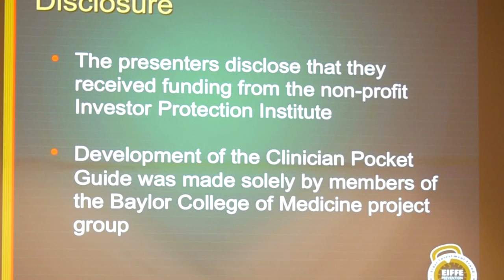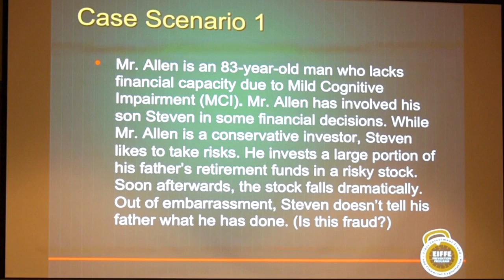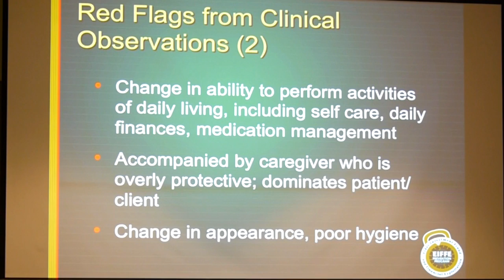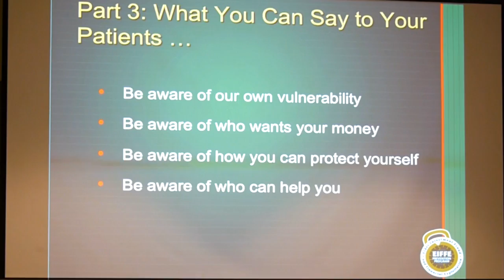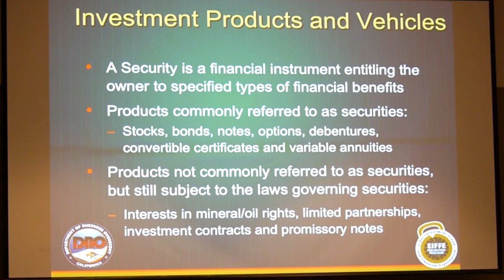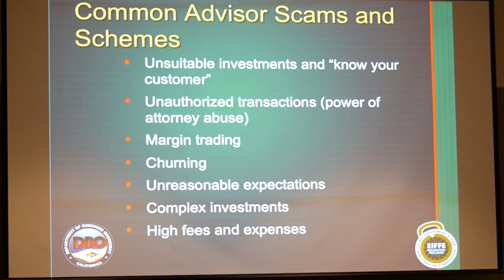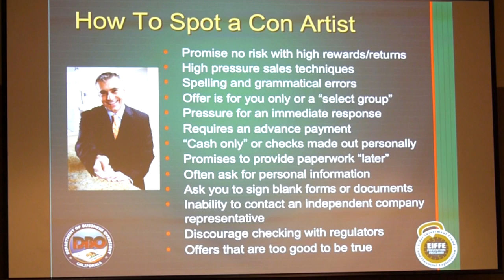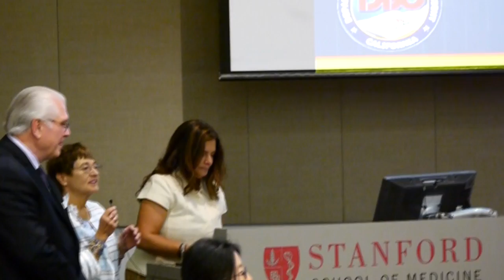Preventing Elder Investment Fraud: Assessing for Vulnerability to Financial Exploitation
Robert Roush, EdD, MPH

Alana Golden
California Department of Business Oversight